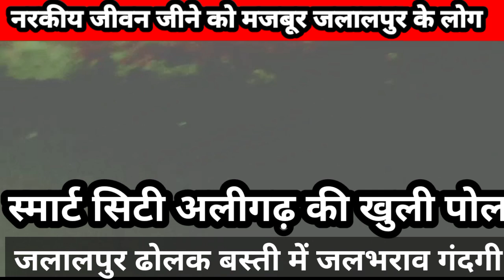गंदगी और जलभराव का अंबार जलालपुर की ढोलक बस्ती में बरसों से नहीं हुई साफ-सफाई